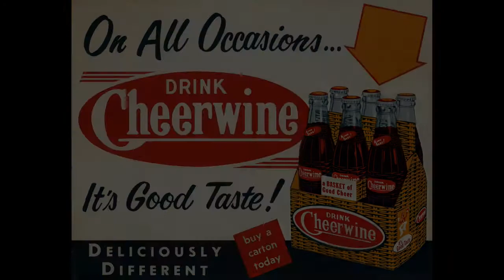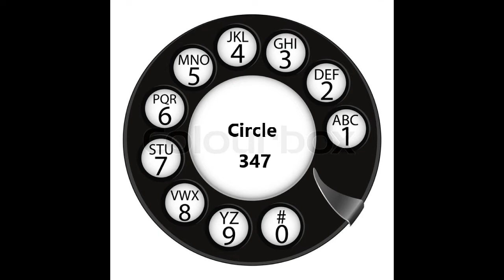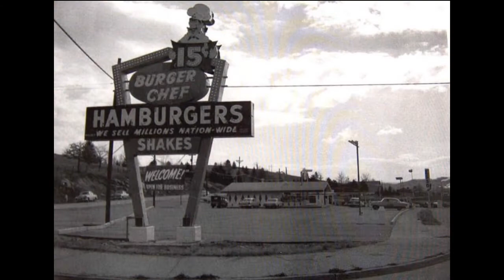Losing Track Of Old Time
A song about growing up in the 50's and 60's in a simpler and wonderful time. And wishing that today's children could experience the way it was then.